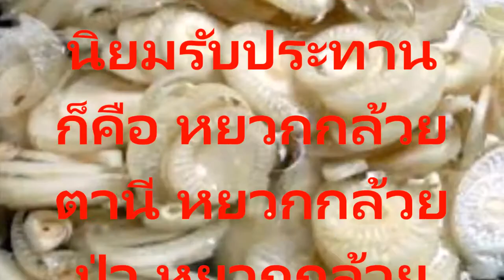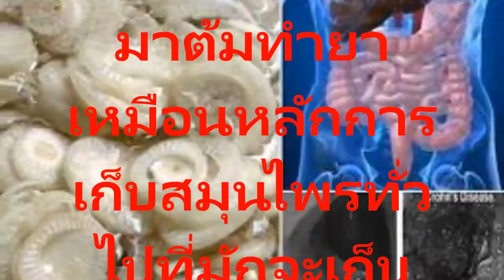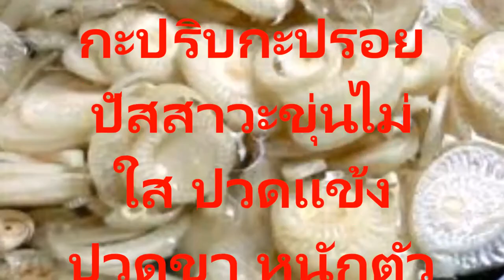ไส้กล้วย สูตรมหัศจรรย์ดีท็อกสารพิษล้างให้สะอาดทั้งตับไตไส้พุงสุขภาพดี 100% สูตรโบราณไม่มีอันตราย